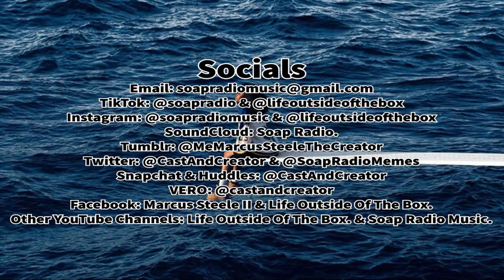SZA - Low (feat. Travis Scott & Don Toliver) [Clean Version]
Low Remixed & Cleaned. 🧼 I don’t own this song, although I did remix them.